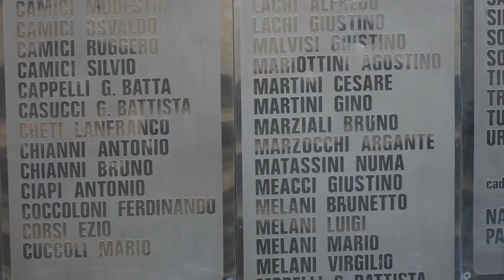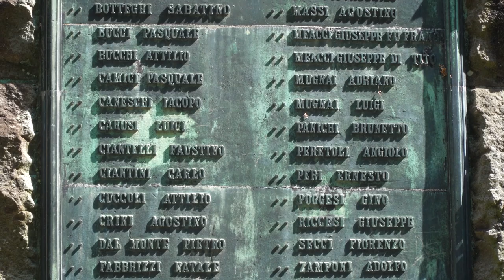Eccidio di Cavriglia (Ar), il ricordo delle vittime. Il Vescovo di Fiesole: "Giustizia e verità"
Giustizia e verità, due temi richiamati nell'omelia di Monsignor Manetti, Vescovo di Fiesole, durante la S.Messa in ricordo delle vittime dell'eccidio di Cavriglia, avvenuto il 4 luglio del 1944.
Una cerimonia, che si è tenuta a Meleto, organizzata nel pomeriggio alle 17,00 anziché al mattino, come di consueto, perché proprio la mattina del 4 luglio doveva tenersi la prima udienza per il processo civile in merito ai risarcimenti dovuti alle vittime degli eccidi nazifascisti.
Sarà l'Italia a pagare tutti i risarcimenti agli eredi delle vittime al posto della Germania, in forza di un accorto tra i due paesi. Il fondo, istituito dal governo Draghi e confermato pochi giorni fa con un decreto del ministero dell'Economia, ammonta a circa 61 milioni di euro sino al 2026.
I rastrellamenti da parte dei nazifascisti avvennero a Castelnuovo dei Sabbioni, Meleto Valdarno, San Martino, Massa Sabbioni e Le Matole. 192 gli innocenti uccisi.
L'udienza del processo civile è stata rimandata a data da destinarsi.